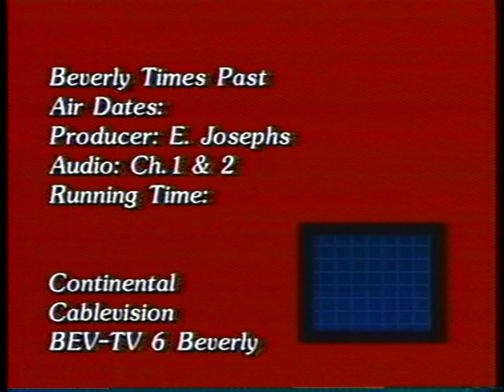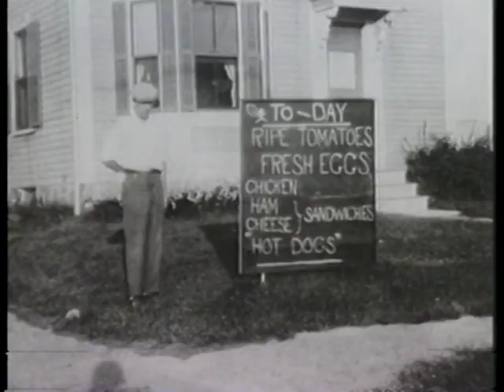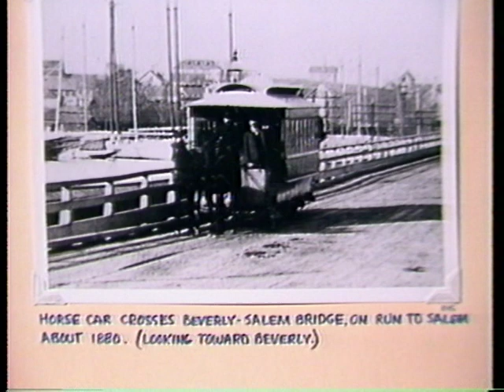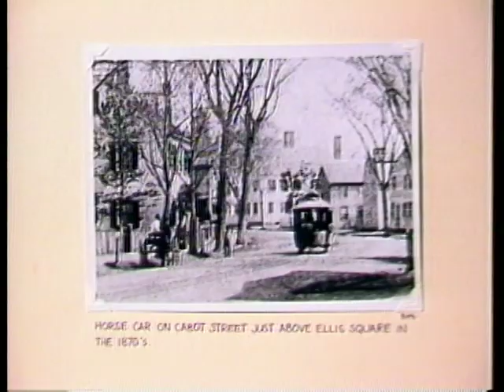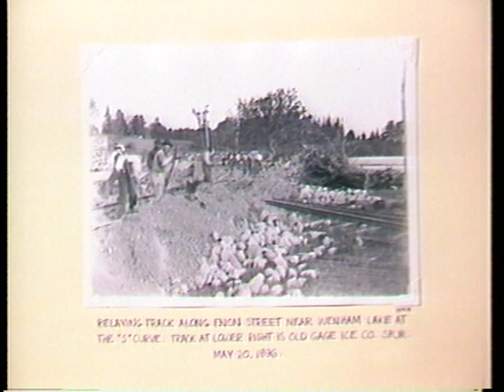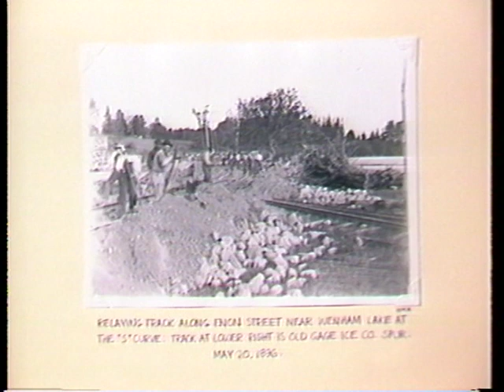Transportation - Pt. 2: Trolleys, Episode 1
Host Edmund Josephs talks with Richard Symmes on August 25, 1992.